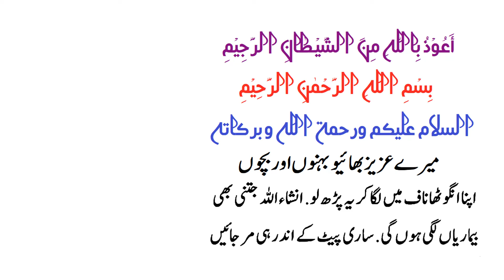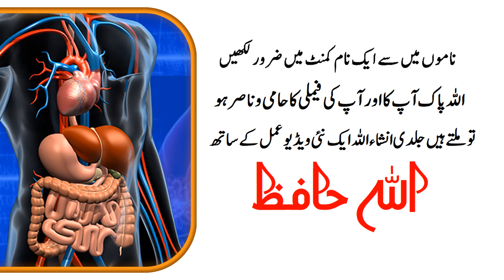dua e shifa | Dua Cure For All Diseases, Sickness And illness, Supplication For Healing Health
Har Bimari Se Shifa Ka Powerful Wazifa

Wazifa for Serious illness | Sehat ka Wazifa Dua | Bimari se Shifa ka Amal

Short clips from Power of islam channel consisting of spiritual cures, remedies, Istikhara and solution to other problems are uploaded on this channel.